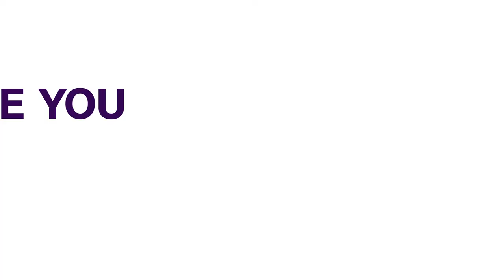Security - Obasanjo, Gumi Meet, Propose Solutions To Banditry, Other Challenges | NEWS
Former President Olusegun Obasanjo and popular Islamic scholar, Sheikh Abubakar Gumi have met to discuss and propose possible solutions to the security challenges in Nigeria.